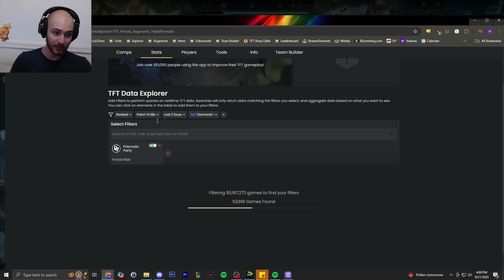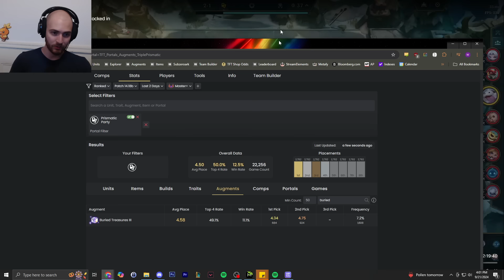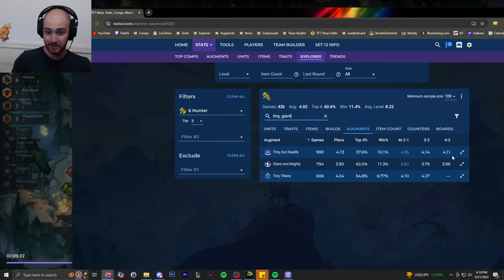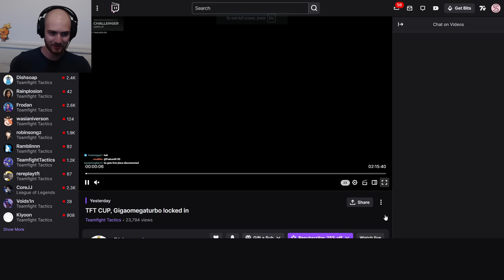The World Champion DOMINATED in Tourney with an Uncommon Trait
This was a 6 Hunter game from Dishsoap.

Patch 14.18
TFT SET 12 Challenger Reroll Guide Teamfight Tactics BEST Comps Beginners Meta Build Ranked Beginners Charm